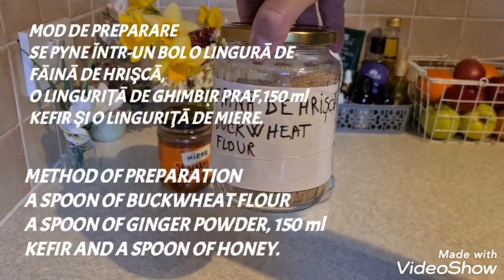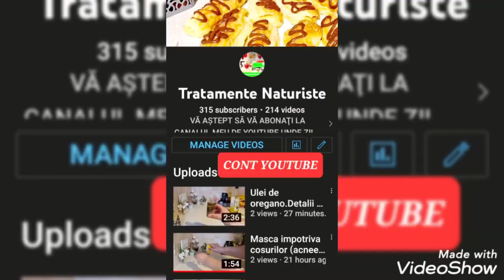Eliminarea a 10 kg de toxine din corp.Detox.Elimination of 10 kg of toxins from the body. Detox